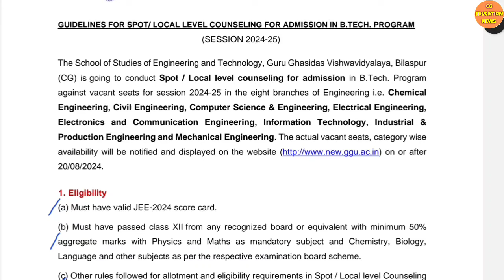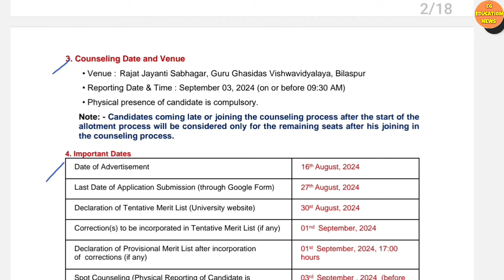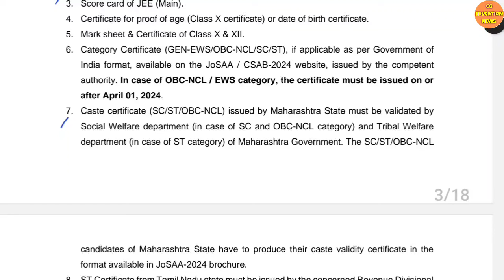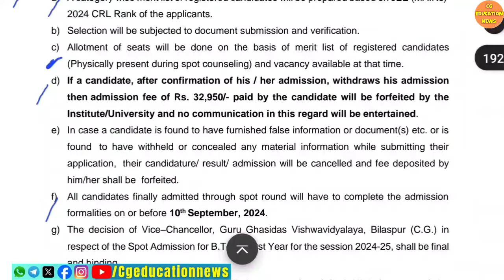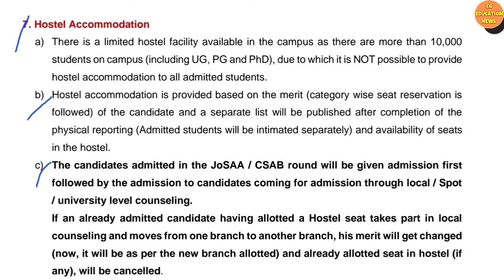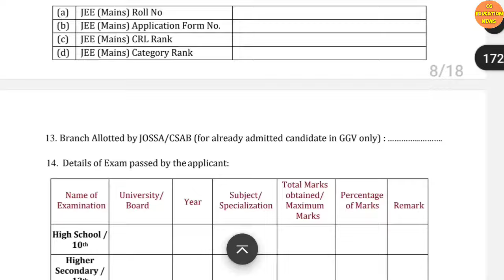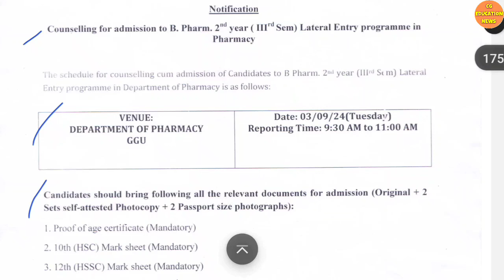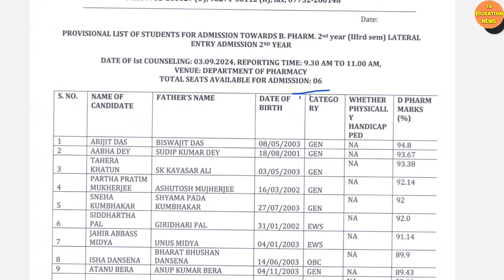GGU BTECH & B PHARM SPOT COUNSELLING 2024 | GGU BILASPUR BTECH | GGU B PHARMACY ADMISSION 2024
Abou this video :
Hello dosto mai hu Ram Verma aur is video me aapko ggu Bilaspur se latest jankari di gai hai . Ummid hai aapko video pasand aayega .

Queries solved :
1) GURU GHASIDAS UNIVERSITY BILASPUR |
2) CG EDUCATION NEWS |
3) ggu entrance exam 2024-25 |
4) GGU BILASPUR ADMISSION FORM 2024 |
5) GGU COUNSELLING 2024 |
6) GGU MERIT LIST 2024 |
7) GGU VET EXAM 2024 |
8) GGU COUNSELLING LIST 2024 |
9) GGU COUNSELLING |
10) GGU NEW UPDATE |
11) GGU NOTIFICATION 2024 |
12) GGU NEWS |
13) GGU NEW NOTIFICATION |
14) GGU NOTIFICATION |
15) GGU LATEST UPDATE |
16) GGU LATEST NEWS |
17) GGU ME ADMISSION KAISE LE 2024 |
18) CG UNIVERSITY JANKARI |
19) GGU BILASPUR |
20) GGU MSC |
21) guru ghasidas university bilaspur |
22) Guru ghasidas vishwavidyalaya bilaspur |
23) Guru ghasidas vishwavidyalaya |
24) Guru ghasidas vishwavidyalaya chhattisgarh |
25) central university bilaspur chhattisgarh |
26) cg central university  |
27) bilaspur central university |
28) cg college admission 2024 |
29) GURU GHASIDAS UNIVERSITY BILASPUR ENTRANCE EXAM |
30) GGU MSC ENTRANCE EXAM 2024 |
31) GGU MSC BIOTECHNOLOGY |
32) GGU M PHARM ADMISSION 2024 |
33) GGU B PHARMACY ADMISSION 2024 |
34) GGU M TECH ADMISSION |
35) GGU B PHARMACY |
36) GGU M TECH ADMISSION 2024 |
37) GGU COLLEGE BILASPUR |
38) GGU CUET ADMISSION |
39) GGU MERIT LIST 2024 |
40) GGU REGISTRATION FORM
41) GGU |
42) GGU PG MERIT LIST |
43) GGU B TECH FEES |
44) GGU B TECH |
45) GGU BILASPUR B TECH |
46) GGU BILASPUR B TECH HOSTEL |
47) GGU REGISTRATION 2024 |
48) GGU BTECH CUTOFF